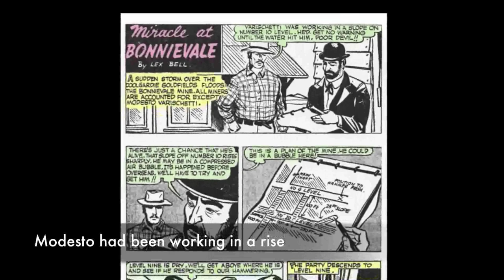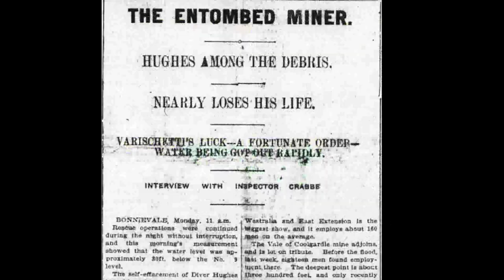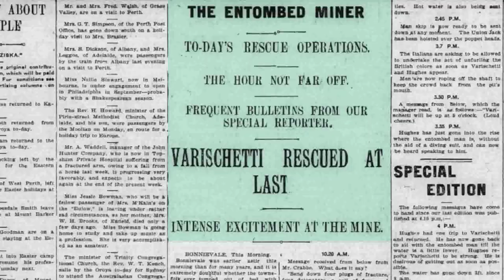Entombed Miner - a Digital Story by the State Library of WA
This is the true story of a miner trapped down a WA goldmine by a flood, as well as his audacious rescue. It is told using images from the J.S. Battye Library of West Australian History and music by Cloudstreet.